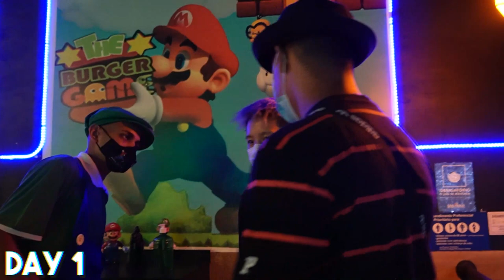1/14 - COMO GANHAMOS O MAIOR FESTIVAL DE DANÇA DO MUNDO!!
COMO GANHAMOS O MAIOR FESTIVAL DE DANÇA DO MUNDO. FESTIVAL DE DANÇA DE JOINVILLE!

Nessa série, mostraremos como foi o nosso processo de ensaio/treino para conseguir o primeiro lugar na categoria duo, no maior festival de dança do mundo, Festival de Dança de Joinville.